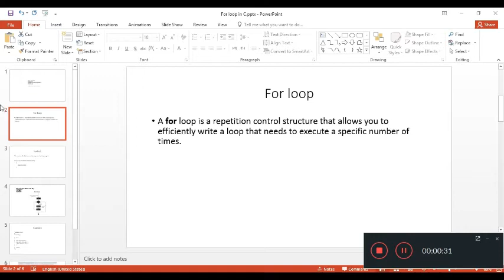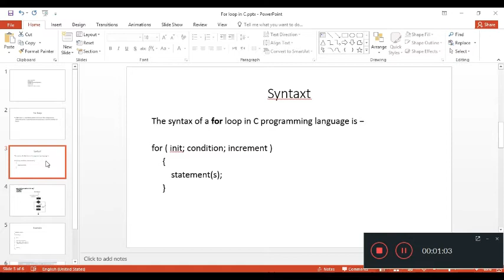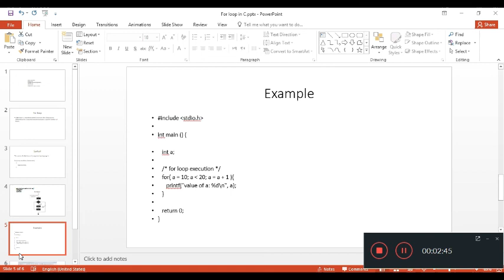For loop with examples by Ihsan Ullah